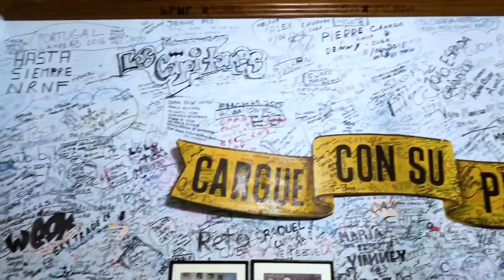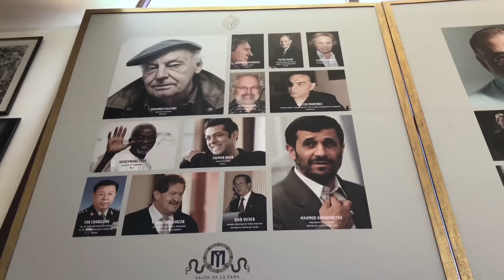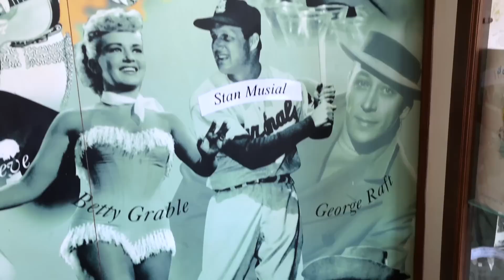Bailé en Cuba con Niurka Marcos - JR INN Vlog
Visitando Cuba tuve la oportunidad de andar por toda la Habana y bañarme en Varadero, pero también en la vieja Habana baile con Niurka Marcos.